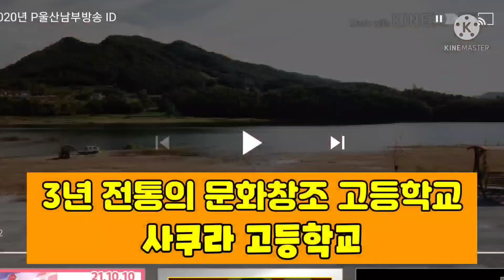SRBS 8 뉴스 예고 + 안전가족 NEXT + 중간광고 + SRBS id 영상(2021년 10월 10일)(가상방송)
본 영상은 가상방송 입니다.(매주마다 가상방송 게시)